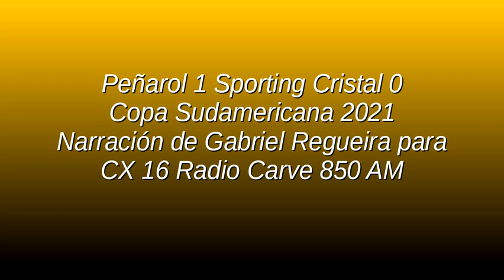Peñarol 1 Sporting Cristal 0 - Sudamericana 2021 (por Gabriel Regueira)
El gol de Jesús Trindade, por Gabriel Regueira y Martín Díaz para CX 16 Radio Carve 850 AM.